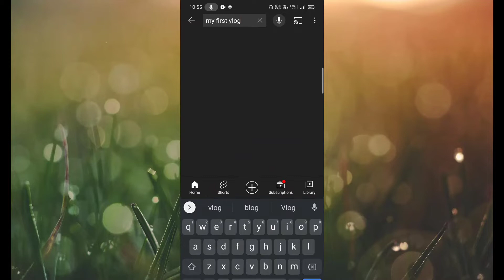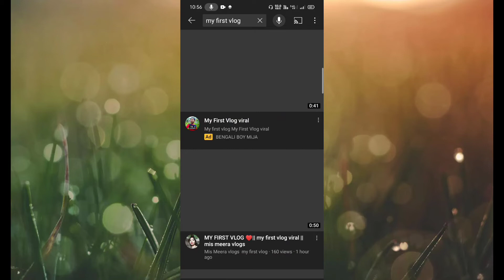My First Vlog Today || Youtube Video Ko Search Me Kaise Laye | my first vlog viral kaise kare trick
your Queries 👇

desi vlog
daily vlogs
village vlog
sad vlog
hindi vlogger
first vlog video hindi
my first vlog music song
my first vlog background music no copyright
blog ko viral kaise kare 2022
apna first blog ko viral kaise kare
my first vlog viral kaise kare manoj dey
apna vlog channel kaise grow kare
first vlog
vlog
kya kare
my first vlog video viral nahi ho
raha hai
my first vlog viral kyu nahi ho raha
hai
my first vlog viral kaise kare
myfirst vlog viral kaise kare 2022
my first vlog viral kaise kare manoj
dey
my first vlog viral kaise kare 2022
abhi tech tips
my first vlog viral kaise kare live
proof